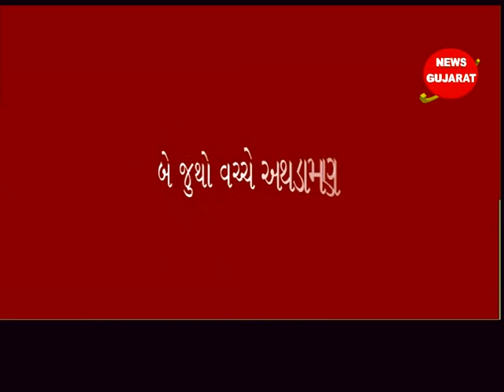બારડોલી ઃ શિવાજીની પ્રતિમાની તકતી પર નામો લખવા બાબતે ઝઘડો..૧૩ ને ઇજા